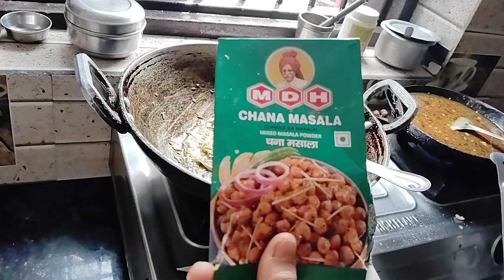Ghar ke Bane chhole bhature 😋